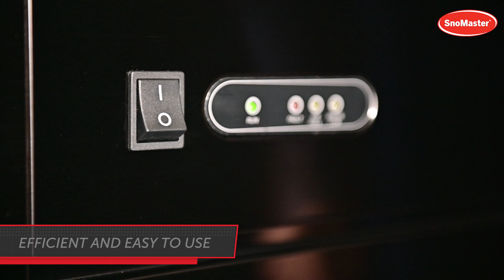SnoMaster 26Kg/24Hr Plumbed-In Bullet Type Ice-Maker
Elevate your home entertainment experience
 with the SM-26 Plumbed-In Ice-Maker in
 sophisticated Gloss Black. Designed for the
 discerning host, this chic appliance delivers
 a seamless blend of style and functionality.
 Capable of producing up to 26kg of sleek
 bullet-shaped ice in just 24 hours, it ensures
 a steady supply of perfectly chilled beverages
without the hassle of constant water refills.
 Crafted to complement modern interiors, the
 SM-26 (BLACK) is more than just an ice-maker; it’s a
 statement piece that enhances your lifestyle, keeping your gatherings effortlessly cool and
endlessly stylish.